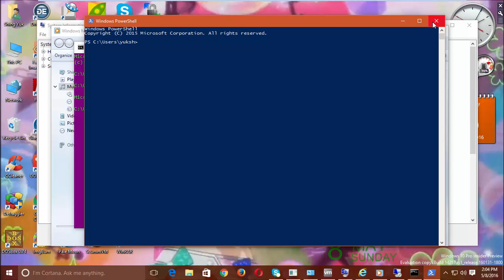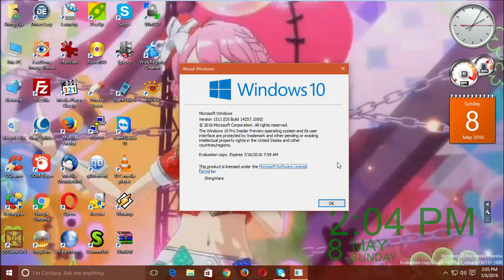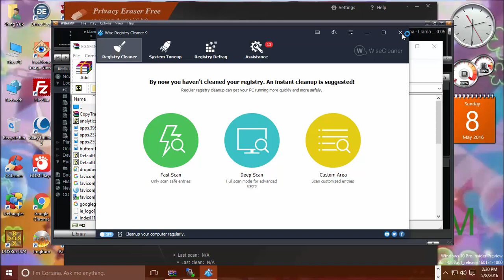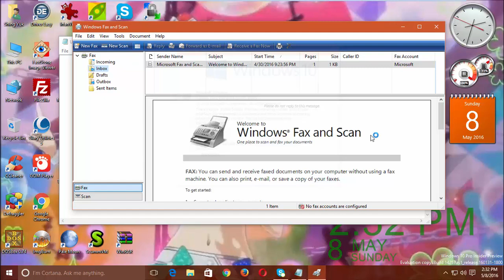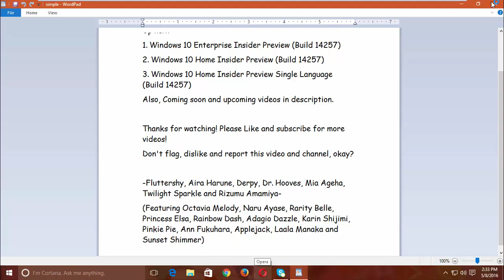Windows 10 Pro Insider Preview (Build 14257) in VMware Workstation Pro!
This is Windows 10 Pro Insider Preview (Build 14257) in VMware Workstation Pro!

Thanks to Furkooo85 for an ESD!

Serial: W269N-WFGWX-YVC9B-4J6C9-T83GX

Upcoming videos...
1. Windows 8 Release Preview (Build 8400)
2. Windows 8 Developer Preview (Build 8102)
3. Windows 8 Consumer Preview (Build 8250)
4. Windows XP Professional with Service Pack 3 (Italian)
5. Windows 2000 Powered with Service Pack 4
6. Windows 98 Second Editon with Microsoft Plus 98 (Polish)
7. Windows 7 Home Basic with Service Pack 1 (Spanish)
8. Windows Vista Home Premium with Service Pack 2 (Spanish)
9. Windows 98 First Edition with Microsoft Plus 98
10. Windows 98 Second Edition with Microsoft Plus 98 (Portuguese)
11. Windows 8.1 Core (Japanese)
12. Windows 10 Pro TH2 RTM (German)
13. Windows ME (French)

Coming soon...
1. Windows Vista Business with Service Pack 2 (Italian)
2. Windows 7 Home Basic with Service Pack 1 (Polish)
3. Windows Vista Home Premium Pre-RTM (Build 5754)
4. Windows 2000 Server RC2 (Build 2128)
5. Windows 2000 Professional with Service Pack 4 (Norwegian)
6. Windows XP RC1 (Build 2517)
7. Windows XP Home Edition with Service Pack 3 (Dutch)
8. Windows ME Beta 3 (Build 2499)
9. Windows Vista Milestone 7 (Build 4074)
10. Windows 7 Home Premium with Service Pack 1 (Hungarian)

Song I used: Disfigure - Blank VIP (feat. Tara Louise)

Wallpaper I used on Windows 10 Pro Insider Preview (Build 14257)